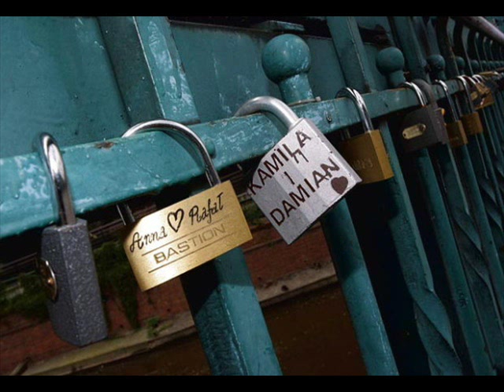Otrzyj oczy-cover Marek B.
Otrzyj oczy.Piosenka Seweryna Krajewskiego z filmu; Uprowadzenie Agaty.Gra i śpiewa;Marek Budziaszek     (Głównie dla wszystkich szukających miłości i tych którzy troszczą się o nią lub starają się ją pielęgnować.)